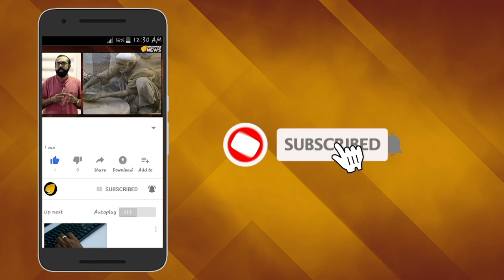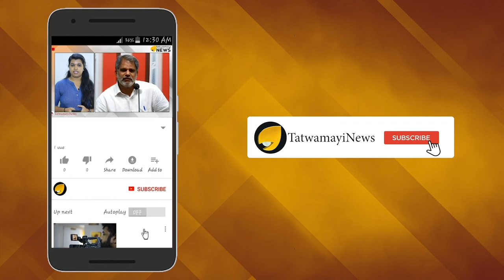ആരെയും വകവെക്കാതെ പിണറായി; നടുവൊടിഞ്ഞ് സിപിഎം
ആരെയും വകവെക്കാതെ പിണറായി
നടുവൊടിഞ്ഞ് സിപിഎം
മുഖ്യമന്ത്രി പിണറായി വിജയൻറെ ധാർഷ്ട്യവും, ഏകാധിപത്യ
നിലപാടുകളും ചർച്ച ചെയ്തു , കേരള  സമൂഹം മടുത്തു.ഏതു കാര്യത്തിലും അദ്ദേഹത്തിൻറെ ഇഷ്ടം മാത്രമേ നടക്കൂ. സർക്കാരോ,മുന്നണിയോ എന്ന് വേണ്ട സ്വന്തം പാർട്ടിക്കാരുടെ അഭിപ്രായത്തിനും തിരുമുമ്പിൽ പുല്ലുവിലയാണ്.ഇന്നിപ്പോൾ എന്ത് സംഭവം ഉണ്ടായാലും ജനങ്ങളുടെയും മാധ്യമങ്ങളുടെയും ശ്രദ്ധ തെറ്റിക്കാനുള്ള വിഷയങ്ങള്‍,   സംസ്ഥാന സര്‍ക്കാറിന്റെ കയ്യിൽ ഇഷ്ടംപോലെയുണ്ട്.